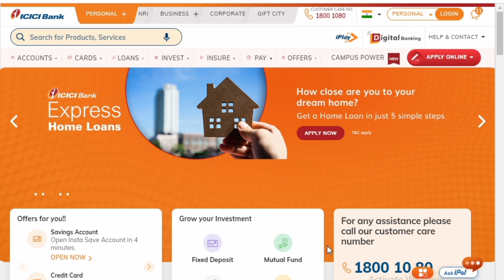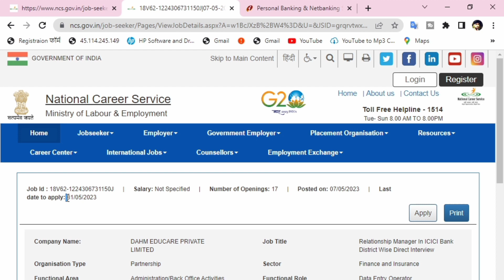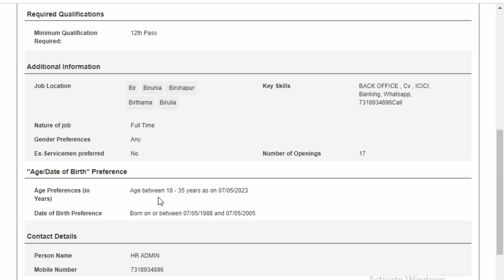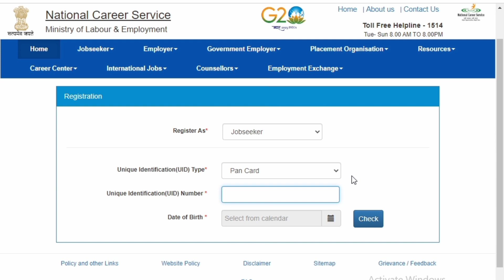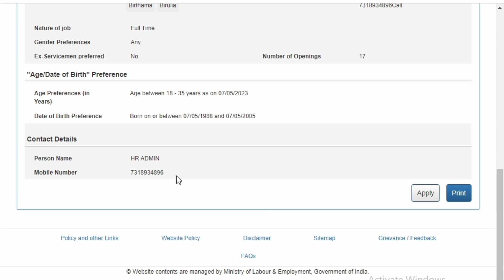ICICI Bank Job Recruitment 2023 | ICICI Bank Job Vacancy 2023 | ICICI Bank Job Apply Online 2023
1) dsa loan agent registration
2) loan agent kaise bane
3) dsa loan agent kaise bane
4) loan agent Bandhan bank
5) loan dsa kaise bane
7) loan agent kaise bane
8) dsa loan agent commission
9) loan dsa kaise bane
10) aadhar card se loan kaise le 2022